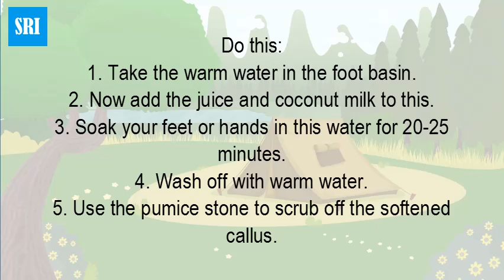How do I get rid of calluses on my feet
How to Get Rid of Calluses: 6 At-Home Methods. getting rid of calluses on feet. When we hear the term “skin care,” or even You mostly get corns and calluses on your feet, toes and hands. ... regularly use a pumice stone or foot file to remove hard skin; moisturise to help keep skin soft Want to know how you can get rid of foot calluses and corns naturally? Here are eight home remedies, from aloe to pineapple peels.If you're consistently getting blisters and calluses on your feet, it might be because you're wearing shoes that don't fit properly, or that don't work Fill a basin with hot, soapy water, then add a cup of apple cider vinegar before soaking your feet in the water for at least 15 minutes. Calluses should be softened Soaking your hands or feet in warm, soapy water softens corns and calluses. This can make it easier to remove the thickened skin. Thin thickened skin. During or after bathing, rub a corn or callus with a pumice stone, nail file, emery board or washcloth to help remove a layer of toughened skin. A pumice stone can be especially handy when you have a callus on the bottom of your feet or on your elbows, where it's hard to see. To get rid of corns, you can use vinegar! Just soak a bandage in apple cider vinegar and apply it to the corn for a day or two. You can also try soaking your feet in a shallow pan of warm water with half a cup of vinegar. Either way, finish by rubbing the corn with a clean pumice stone or emery board.